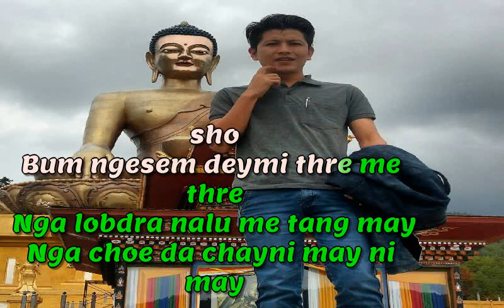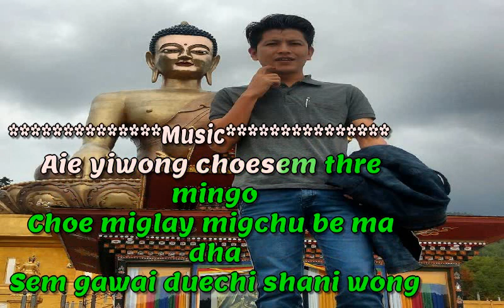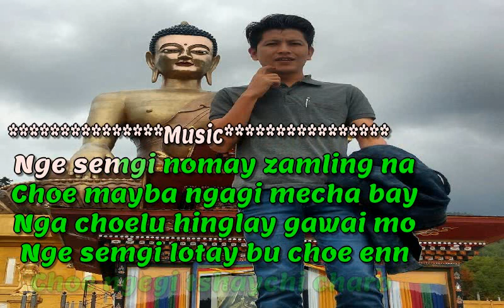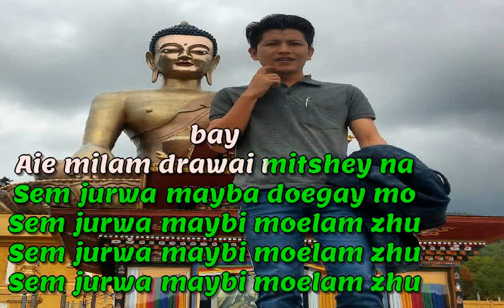Aye Mangu Yewong